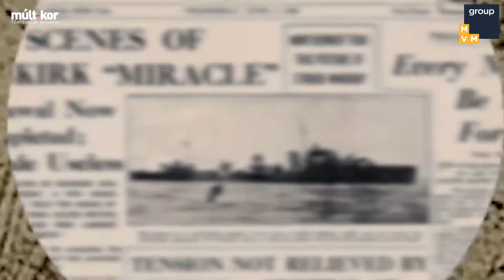Tudtad? - 90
XIII. Lajos francia király 7 éves koráig egyszer sem fürdött meg.